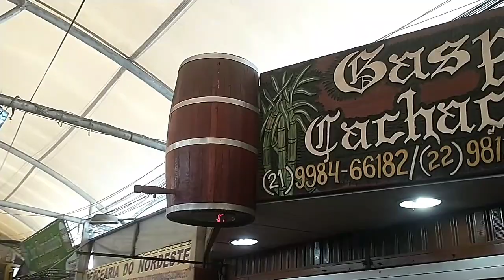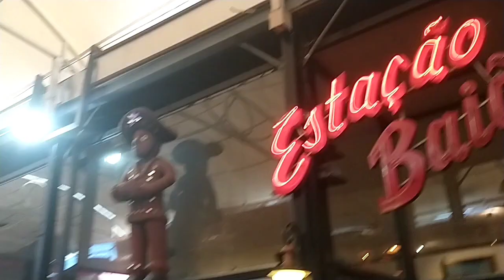Passeio no Rio de Janeiro parte 2 - Feira de São Cristóvão